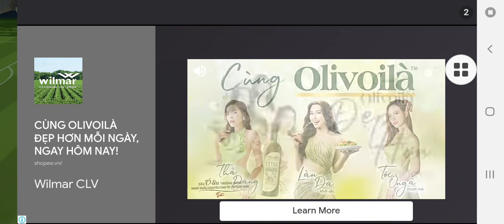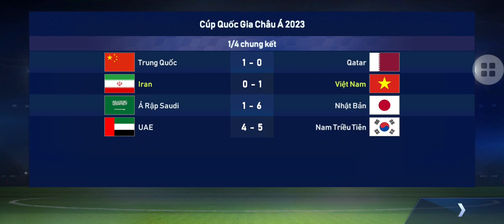Asian cup 2023 - Tứ kết: Iran vs Việt Nam(2)